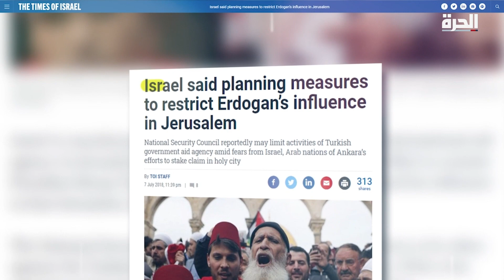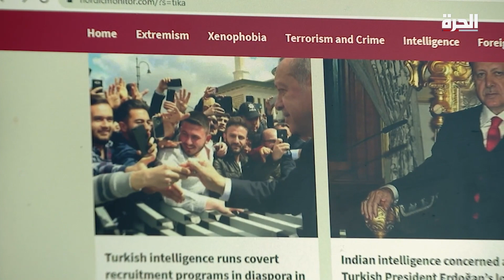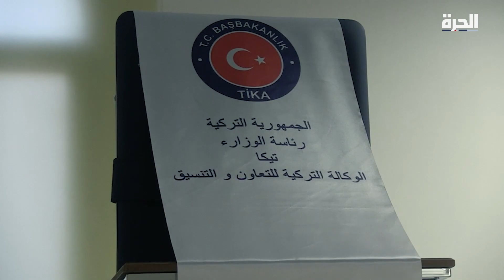الحرة تتحرى - TIKA بوابة أردوغان لدعم الجماعات الإسلامية المتشددة